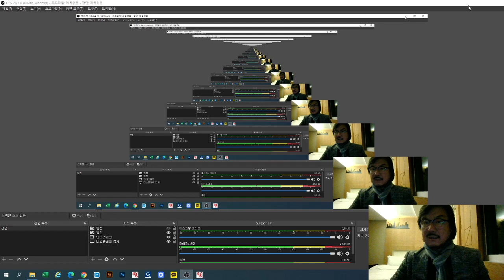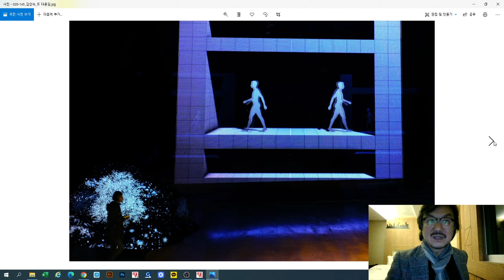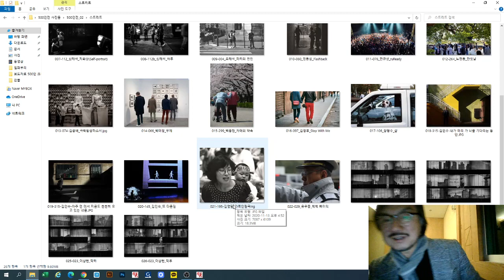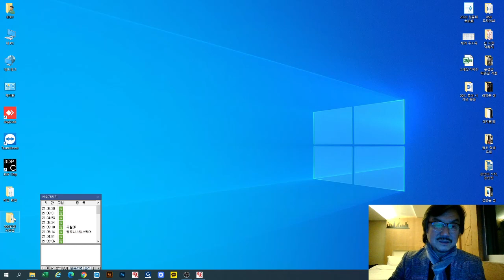2020-12-16 (500인 크리스마스 선물전) 스트리트 포토 편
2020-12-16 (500인 크리스마스 선물전) 스트리트 포토 편